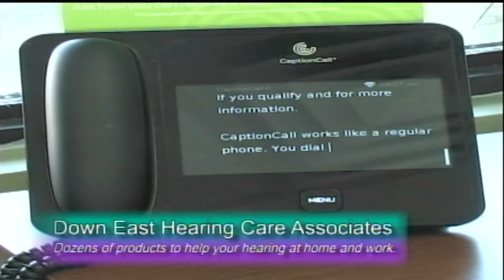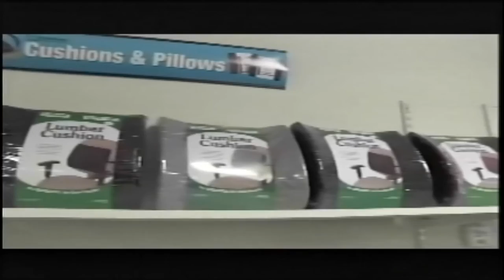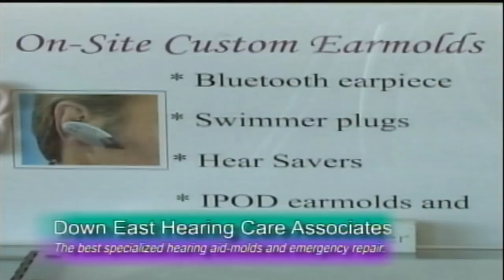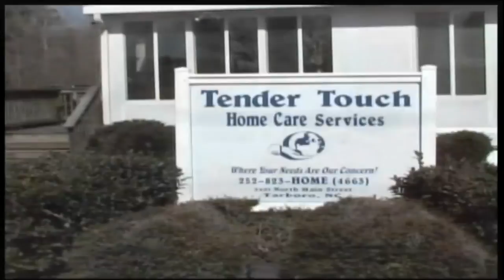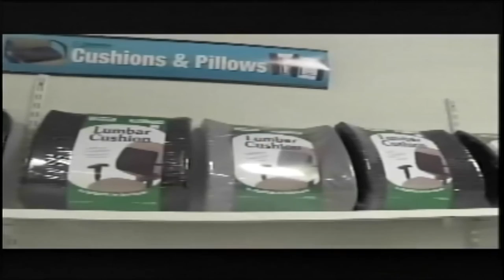Here's To Your Good Health with Chester Williams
Community gatherings and vaccine information.